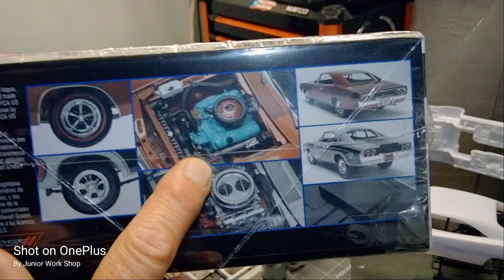Painting 🎨 : Especial Edition'68 Doge Charger R/T 2 n1 from REVELL skil level 5 scale ⚖️ 1:25